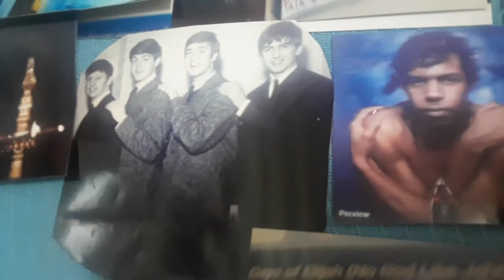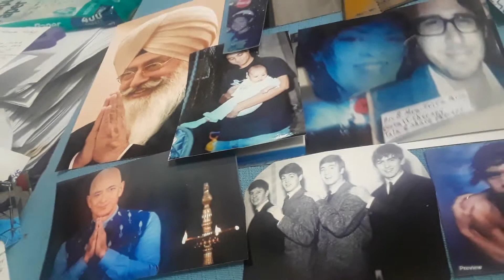Eliz l Royal, Introduces Singhbirdsongmccartney, God on Earth